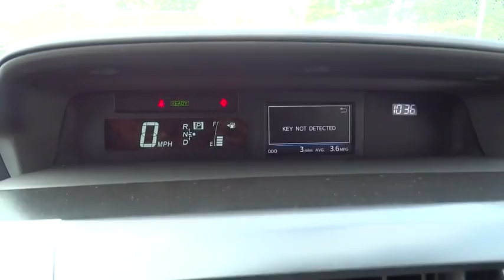2015 Toyota Prius v Baltimore, Arbutus, cantonsville, Carroll County, MD 152358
2015 Toyota Prius v
2015 Toyota Prius v Three - Stock#: 152358 - VIN#: JTDZN3EU1FJ029015

Russel Toyota
6616 Baltimore National Pike

HYBRID, BACK-UP CAMERA, NAVIGATION, BLUETOOTH, MP3 Player, KEYLESS ENTRY, 40 MPG Highway, SAT RADIO, ALLOY WHEELS! The world's first and most successful mass-produced hybrid car, the Toyota Prius hybrid continues to expand its dominance. If you're looking for the best fuel economy in the hybrid field, the Prius' 51cty/48 hwy mpg rating is still king. The plug-in model also allows for more options and with the ability to run solely on electric power at ratings of 95 MPGe. The driver is given a range of performance options via the EV, Eco, and Power buttons, which allow for variations in throttle application and fuel consumption. In EV mode, the Prius hybrid functions solely on electric power (speed and miles permitting), while the Power mode setting delivers the full potential of the gasoline engine assisted by the electric motor. The Eco mode setting is probably the most useful of the three, allowing the Prius' computer to modify the throttle response for the best balance of fuel consumption and performance. The Toyota Prius hybrid hatchback features an interior as modern and different as its exterior. The available Solar Roof is embedded with solar panels that can power a fan to circulate ambient air through the cabin when parked in direct sunlight. The contoured dash looks particularly handsome with its 2-tone panels. The Prius' sheet metal is designed to cheat the wind, with sharp-edged creases and flush glass panels. Even the car's wheel covers are aerodynamic. Available safety features include Dynamic Radar Cruise Control which can regulate vehicle speed when cruise control is engaged, a Pre-Collision System which can automatically apply brakes if collision is detected, and Lane Keep Assist which can give a warning notification or when Dynamic Radar Cruise Control is engaged it can gently correct steering. *Internet price includes current applicable manufacturer rebates and incentives (Maryland). Your additional costs are sales tax, tags and title fees for the state in which the vehicle will be registered, dealer processing fee ($299 Maryland), ($134 Pennsylvania), and freight (Maryland only). Any accessories that either you add or are installed by us are additional. Any offers (etc) must be presented upon arrival and cannot be combined with any other offers (etc). Pricing subject to change. Prior sales excluded. See sales associate for details.